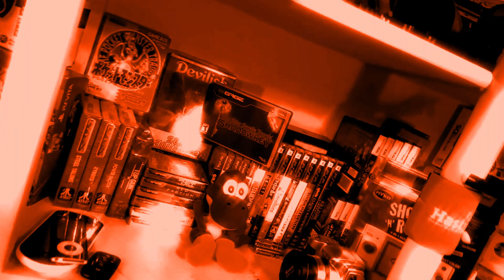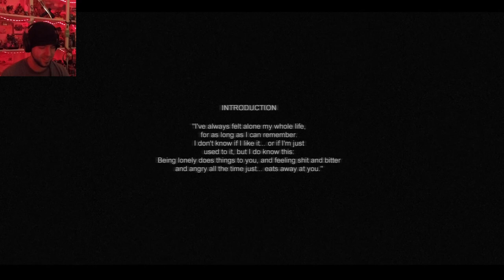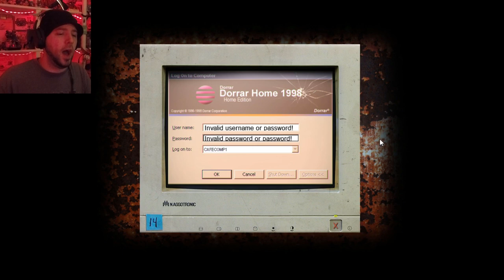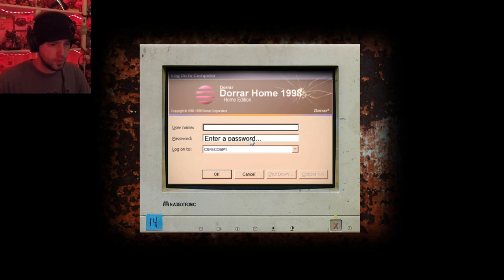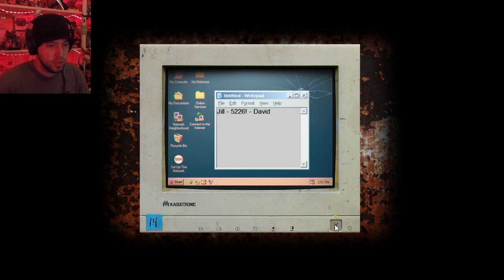Cry of Fear pt.1 Contempl8 Plays!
This game is a horror game that seems to be going some where. Cry of Fear is a fps horror that I had fun playing and totally did not dye while playing... No really its true see for yourself! The night is dark and this game has an atmospher that I really don't like.. and that is a good thing in this case. So lets get spooky and play Cry of Fear!!